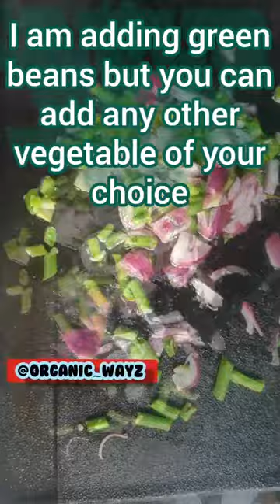Stir Fry Mushroom on cast iron griddle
Home grown mushroom stir fried on griddle as an accompaniment